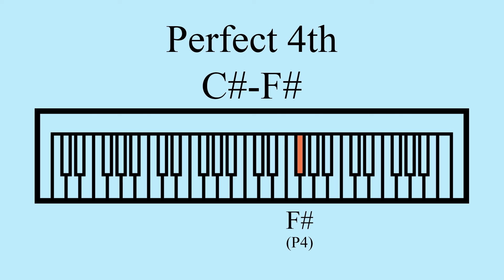Perfect 4th | C#-F#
A repeating perfect 4th melodic interval.

Notes: C#, F#
Semitones: 5